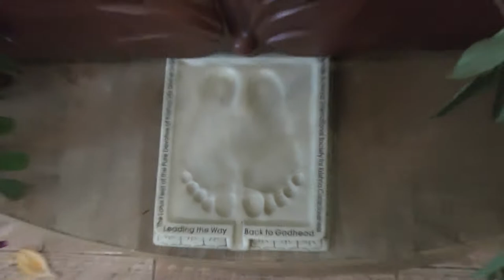27.06.2021 Maha kirtan ISKCON Dnipro Ukraine